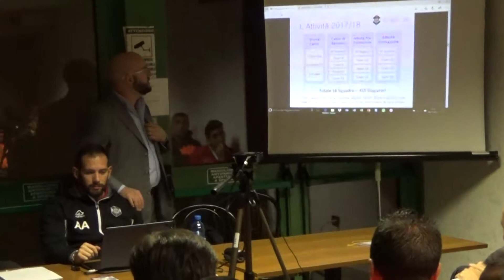FC LUGANO 6 NOV 2017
Cristiano Zatta